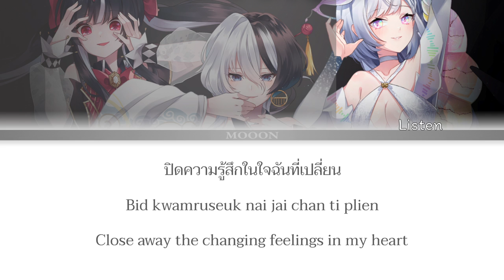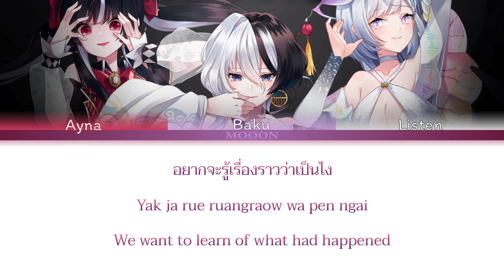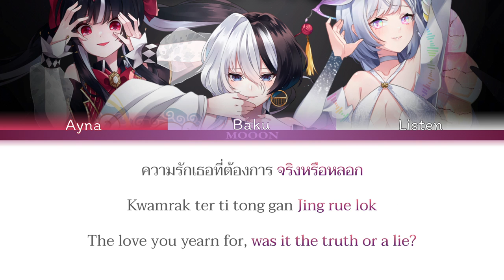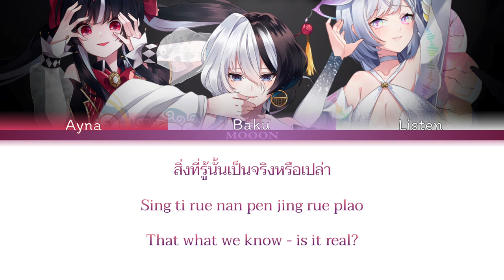Truth or Lie - Illusion | Color Coded Lyrics: Tha/Rom/Eng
- SONG CREDITS & INFORMATION -
Producer & Lyrics: REAL
Vocal:「 Illusion 」Ayna, Listen, Baku
Edit: Solar
Mix & Mastering:  Zekai
Line Art:  Nagi
Coloring: BlueCat_ARP
Animator: Shuvi (BirbProduction!)
Thumbnail: KRTPHAK
Logo: Zekai
English Translation: Evalia